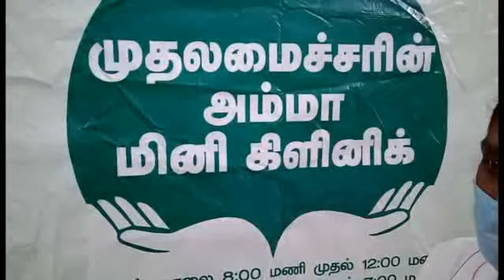Amma mini clinic opend at attakatti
வால்பாறையை அடுத்த அட்டகட்டியில் முதலமைச்சரின் அம்மா மினி கிளினிக்கை நகராட்சி மற்றும் ஊரக வளர்ச்சி சிறப்புத் திட்ட செயலாக்கத் துறை அமைச்சர் எஸ் பி வேலுமணி துவக்கி வைத்தார்   அப்போது பேசிய அமைச்சர் இந்த கிளினிக் மூலம் அட்டகட்டி காடம்பாறை பகுதியில் உள்ள ஆதிவாசி மக்கள் மற்றும் வாட்டர்பாலில் உள்ள மக்கள் பயன்பெறும் வகையில்  முதன்முறையாக அட்டகட்டி பகுதியில் திறக்கப்பட்டுள்ளது இதனால் அப்பகுதியில் உள்ள மலைவாழ் மக்கள் மற்றும் வாட்டர் பால் காடம்பாறை அனைத்து தொழில்நுட்ப கருவிகளுடன் கொண்ட மருத்துவ குழு இயங்கிக் கொண்டிருக்கும் இதனால் ஆயிரத்துக்கும் மேற்பட்ட பொதுமக்கள் பயன்படும் வகையில் இந்த முதலமைச்சரின் மினி கிளினிக் தொடங்கப்பட்டுள்ளது என்று கூறினார் இந்நிகழ்ச்சியில் வால்பாறை சட்டமன்ற உறுப்பினர் கஸ்தூரி வாசு கோவை மாவட்ட ஆட்சியர் ராசா மணி  நகராட்சி ஆணையாளர் பவுன்ராஜ் வட்டாட்சியர் ராஜன் மாவட்ட   விஜயகுமார் நகரச் செயலாளர் மயில் கணேசன் வால்பாறை வீ அமீது பொன்கணேசன் அம்மா பாசறைச் செயலாளர் சலாவுதீன்  எஸ் கே எஸ் பாலு ஆர். ஆர். பெருமாள் மற்றும் ஏராளமான கழகத் தொண்டர்கள் கலந்து கொண்டனர்